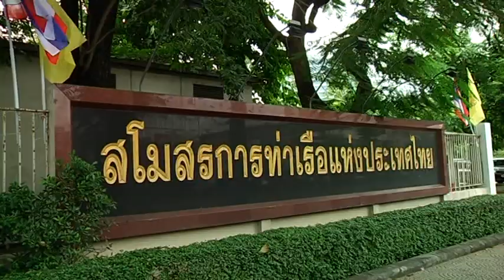ทีมฟุตบอลACเพื่อนสุภาพ รวมเพื่อน ๆ เตะบอลทำบุญ ที่สนามท่าเรือ คลองเตย + ส่งเบรก2